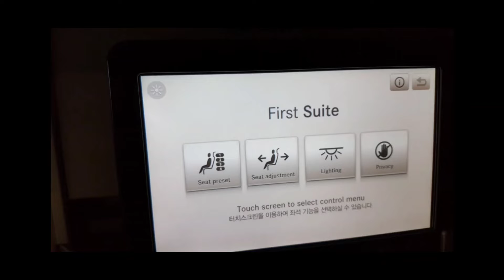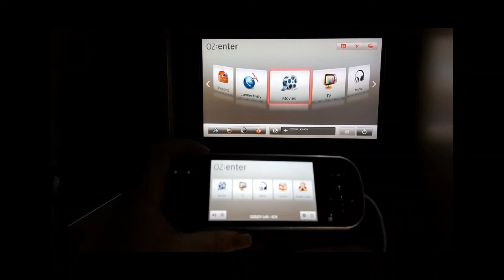🇰🇷비행기 1등석 First Class 인천공항 🇺🇸 미국 로스앤젤레스 까지 2022년 일등석(First Class) 570만원 BTS Jung Kook nation (5)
🇰🇷 비행기 1등석 First Class Suite
인천공항에서 🇺🇸 미국 로스앤젤레스 까지 2022년 8월 기준
이코노미석(초저가) 204만원
비즈니스(프레스티지) 342만원
일등석(First Class) 570만원
BTS Jung Kook nation